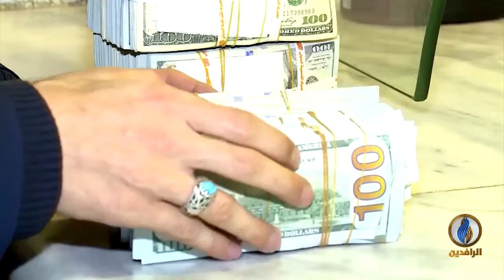أبرز الأخبار الاقتصادية على قناة_الرافدين ليوم الأربعاء في